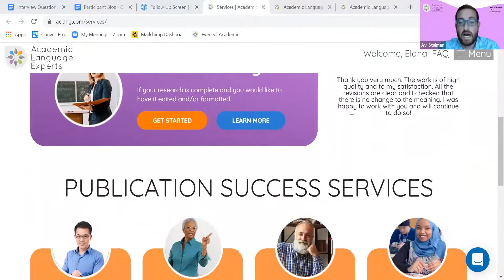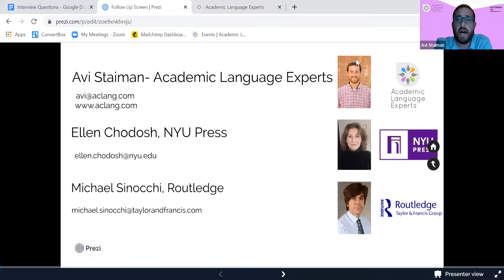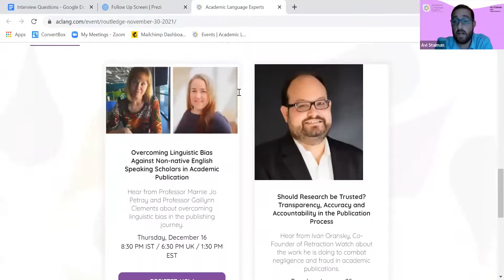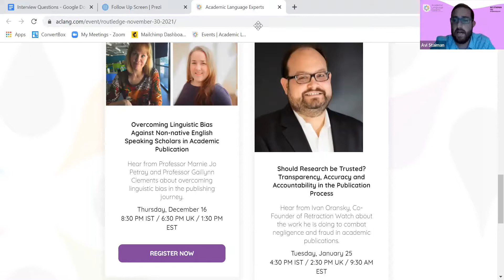'Pracademia': The Growing Trend of Academics Writing Popular Books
A conversation with Ellen Chodosh, Director at NYU Press and Michael Sinocchi, Publisher at Routledge